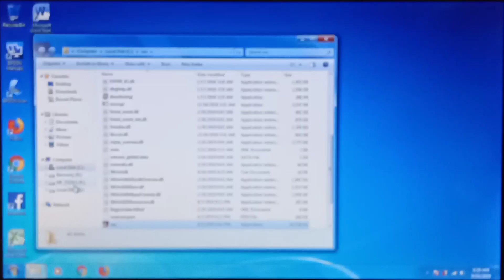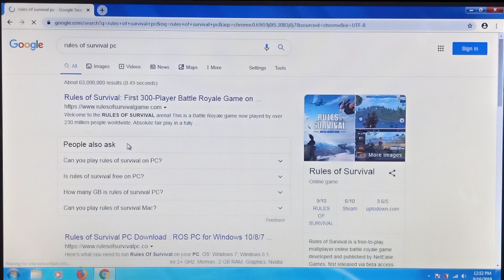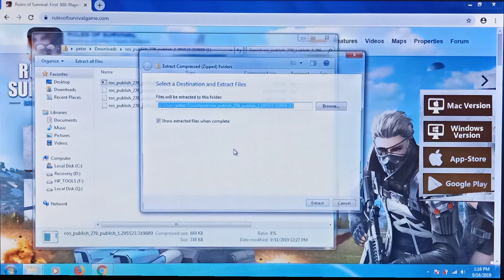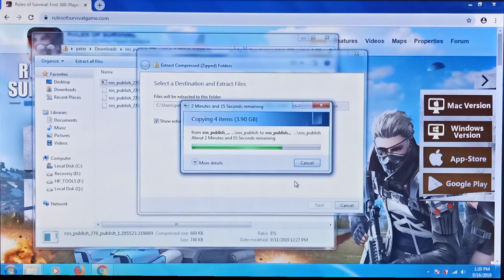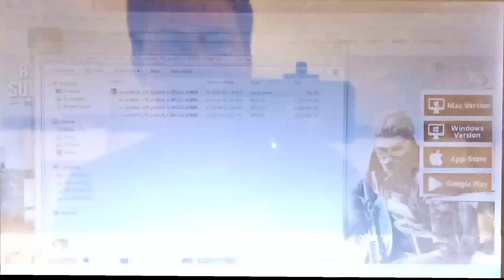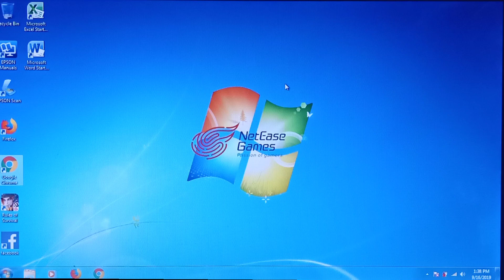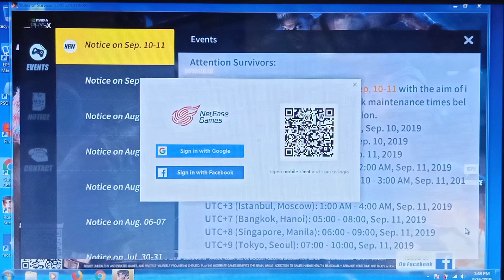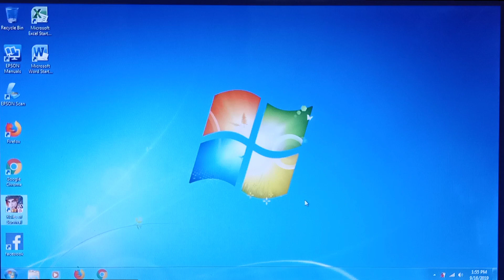PAANO E FIX AT MA SOLUSYONAN Ang RULES OF SURVIVAL ERROR I 100% Rules Of Survival Error Solution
This video is all about how to fix Rules Of Survival Errors like Verifying, Log-in and Update Issues.

Addition lang po mga boss, ang pag gamit po ng OpenDNS para ma block ang porn sites ay maka cause din po ng errors sa mga games at saka mga viruses po galing sa mga na download nyo po na mga applications galing sa internet. Ni block po ng viruses ang pag gana ng mga games.

Pwede po kayong mag virus scan gamit ang Microsoft Essentials, free po yan.

Your best option talaga po is to format your computer para fresh lahat ng files at mag download ng new files galing sa game sites.

Be careful din po sa pag gamit ng usb sa pag transfer or copy ng files kasi malaki ang chance na may virus ang usb mo po at magbabalik yung problema mo.

Pwede mo pong i format ang usb mo at saka mag copy ka ng bagong games galing sa bagong format na pc para iwas virus po at iyon po gamitin nyo para sa pag transfer ng files.

We hope that this video could help you fix your problems.